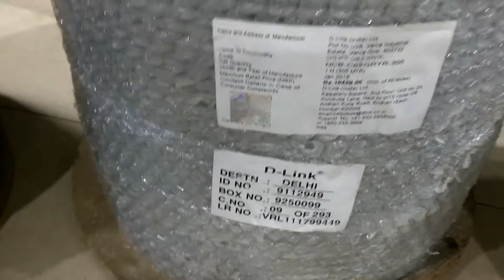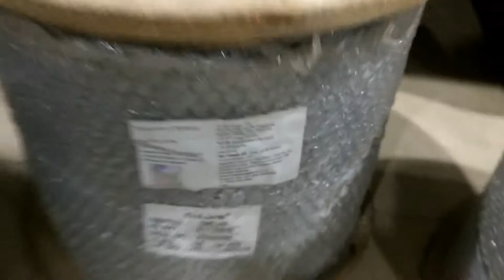D-Link Cat6 UTP 24AWG 4 Pair Copper Cable